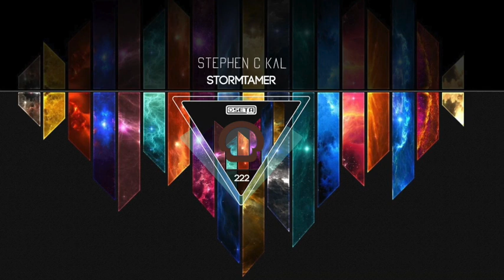Stephen C Kal - We Are Not Your Kind (Original Mix)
Collection of SETA LABEL releases.
Underground dance music. DEEP HOUSE, TECH HOUSE, HOUSE

Seta Label - Stephen C Kal - We Are Not Your Kind (Original Mix)

This summer is slowly coming to an end and it's time to get back into clubs, even though with some limitations this time. Timing of this release "Stormtamer" was indented for this transitional period as it contains lots of warmth but at the same time we can feel a bit of cold clubby atmosphere here as well. Creator of this powerful pack is a German born American composer and producer calling himself Stephen K Cal. His talent and sensitive approach to the music is perfectly reflected in all these three musical works. He delivered an eclectic EP combining well-picked and placed percussion elements and mesmerizing sharp melodies.